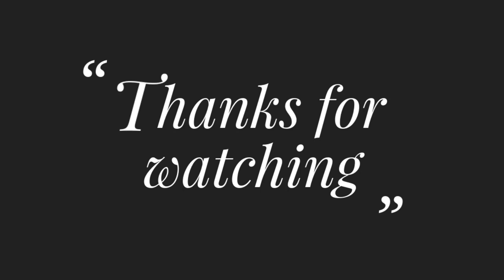how to draw nakshi kantha tutorial how to draw paper art nokshi katha design paper art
Title: how to draw nakshi kantha tutorial how to draw paper art nokshi katha design paper art